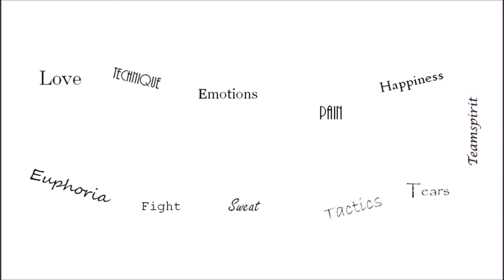Highlights Match 4 at Buchsi Tacklers Happening 2019